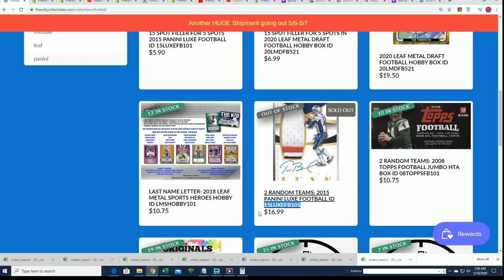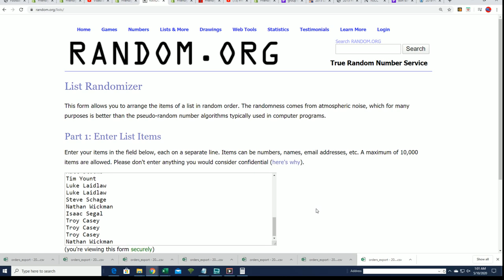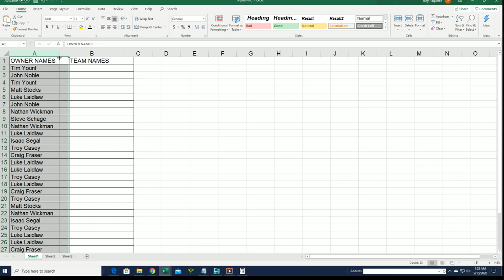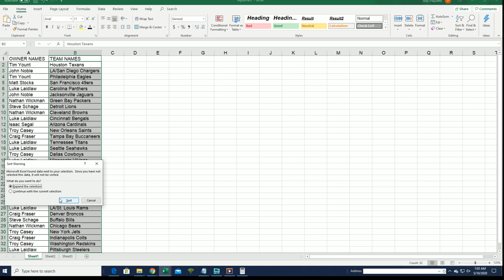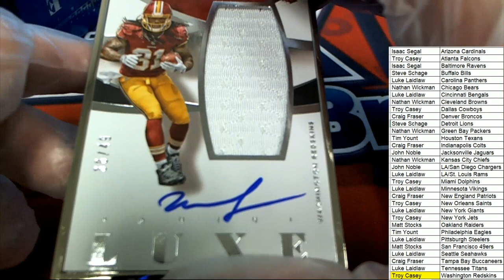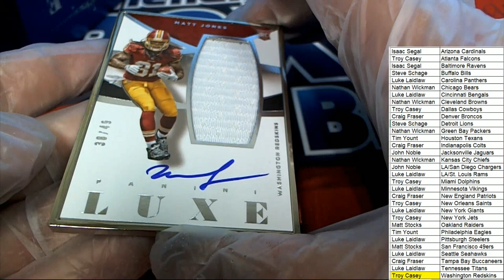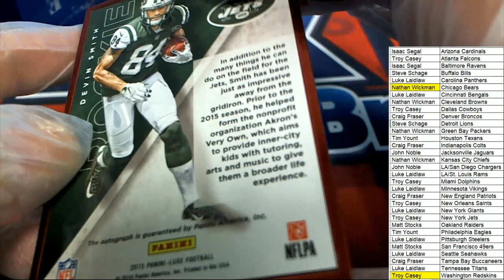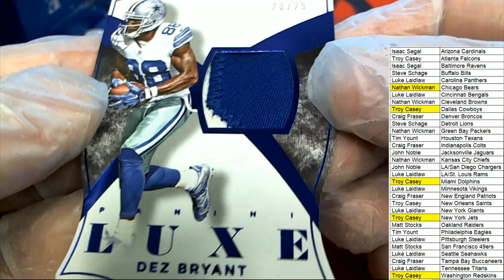2015 Panini Luxe Football ID 15LUXEFB101